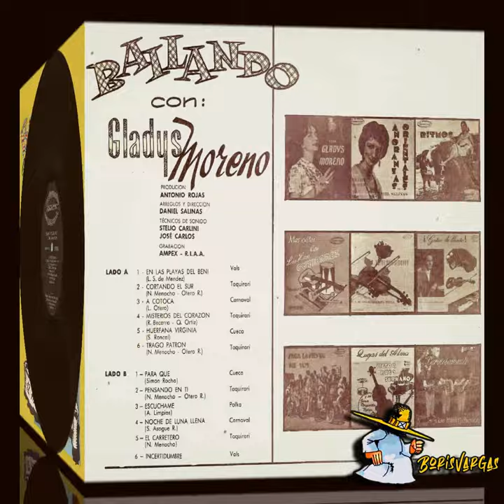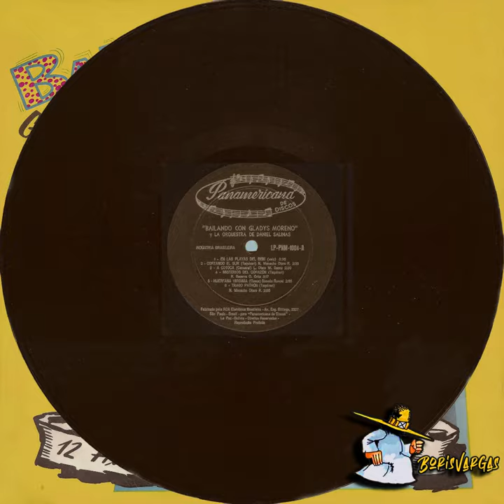GLADYS MORENO 12 TEMAS CON AUDIO ORIGINAL DE 1961 DEL ALBUM "BAILANDO CON GLADYS MORENO"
Este canal respeta y confiere todos sus derechos a sus autores correspondientes, esta difusión no percibe ni un centavo de beneficios económicos propios, solo da a conocer el valor histórico, cultural e informativo de estas obras maravillosas.
Gladys Moreno, nacida en Santa Cruz de la Sierra, se constituyó en una de las grandes exponentes de la música boliviana. Se inició en 1948, grabando tanto para el sello Méndez en 78 RPM en Bolivia, así como LPs en Brasil, no sólo con la música del oriente boliviano, Santa Cruz y Beni, sino también canciones del resto del país, lo que le valió el apelativo de “Embajadora de la Canción Boliviana" conferido en 1962, además de otras distinciones como la de "Ciudadana Notable" y la Condecoración del "Cóndor de los Andes".
En este disco de larga duración, grabado en Brasil, interpreta 5 taquiraris, 2 carnavales, 2 valses y una polka, de compositores mayoritariamente cruceños (Nicolás Menacho, Susano Asogue) y benianos (Lola Sierra De Méndez, Roger Becerra y Asunta Limpias), también interpreta 2 cuecas, "Huérfana Virginia" del chuquisaqueño Simeon Roncal y "Para Qué" del cochabambino Simón Rocha. Destacan los taquiraris "El Carretero", "Trago Patrón", "Pensando En Tí" y "Cortando El Sur" del gran compositor cruceño Nicolás Menacho, 3 de ellos con textos del poeta Raúl Otero, también cruceño.
Le acompaña la orquesta del maestro Daniel Salinas.

1 En Las Playas Del Beni (Lola Sierra De Méndez(m)/José Aguirre Achá(l)) vals 00:01
2 Cortando El Sur (Nicolás Menacho(m)/Raúl Otero(l)) taquirari 02:51
3 A Cotoca (L.Otero) carnaval 05:22
4 Misterios Del Corazón (Roger Becerra(m)/Hormando Ortíz(l)) taquirari 07:51
5 Huérfana Virginia (Simeon Roncal) cueca 11:03
6 Trago Patrón (Nicolás Menacho(m)/Raúl Otero(l)) taquirari 13:54
7 Para Qué (Simón Rocha) cueca 16:44
8 Pensando En Tí (Nicolás Menacho(m)/Raúl Otero(l)) taquirari  19:43
9 Escúchame (Asunta Limpias) polka 22:52
10 Noche De Luna Llena (Susano Asogue Rivero(m)/Antonio Landivar(l)) carnaval 25:15
11 El Carretero (Nicolás Menacho) taquirari 28:46
12 Incertidumbre (Der.Res.) vals 31:28